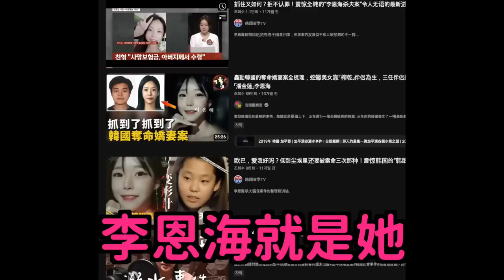NMIXX新曲韓網真實反應/因模仿攝理教教主被罵爆的韓星/BTS智旻創新紀錄｜DenQ